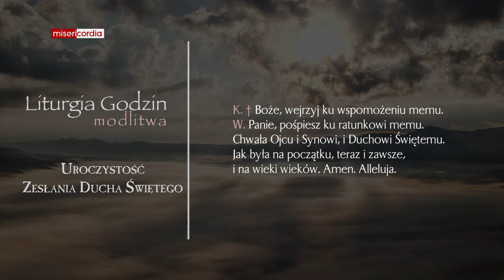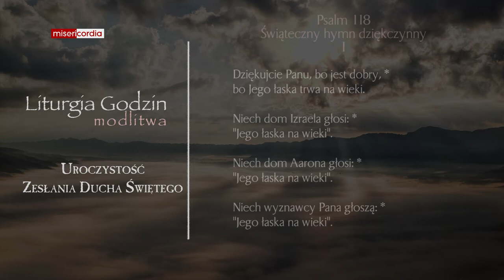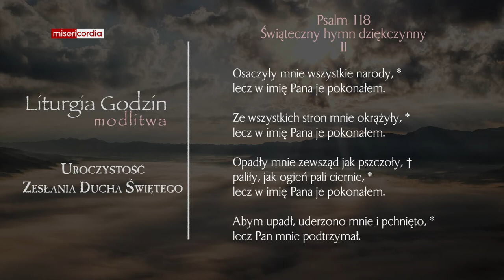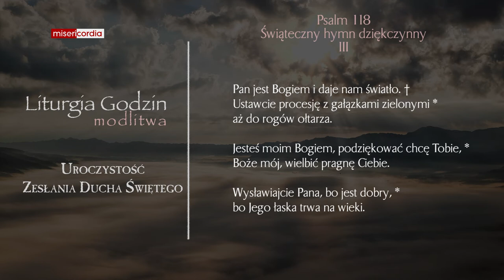Liturgia Godzin | Modlitwa Południowa | Uroczystość Zesłania Ducha Świętego